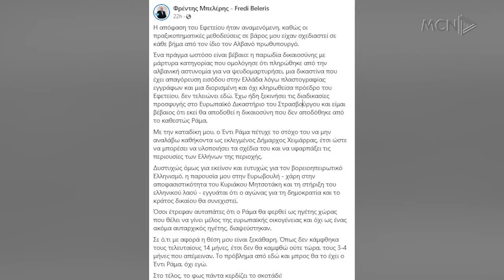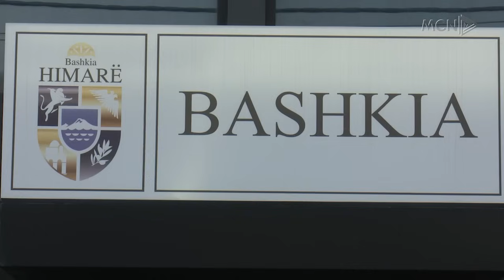“Si ke shtruar ashtu do të flesh!”/ Mitsotakis, mesazh Ramës për Belerin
24 orë pas vendimit të gjykatës së Apelit për dënimin me 2 vite burg të kryebashkiakut të zgjedhur të Himarës Fredi Beleri, ka ardhur reagimi i kryeministrit te Greqise, Mitsotakis.
Me një mesazh drejtuar Ramës, Mitsotakis thotë se rruga e Shqipërisë në BE do të jetë e vështirë. Ndërkohë, drejtuesi i FRESSH në Himarë ka kërkuar nga KQZ të konstatohet përfundimi i parakohshëm i mandatit të Fredi Belerit dhe të organizohen zgjedhje të pjesshme për kryetarin e Bashkisë Himarë.